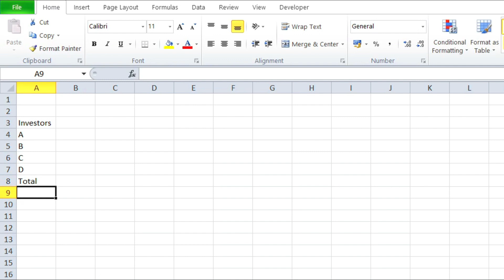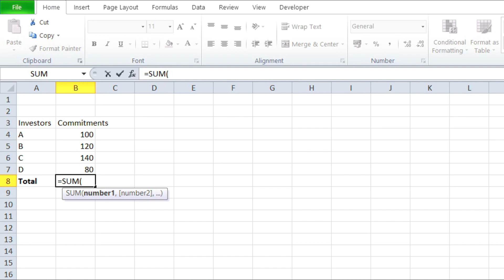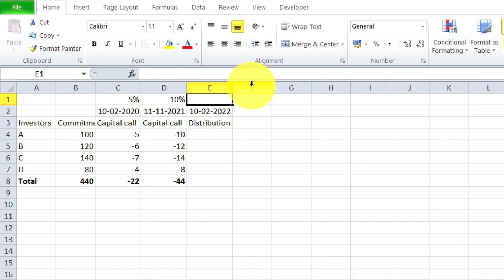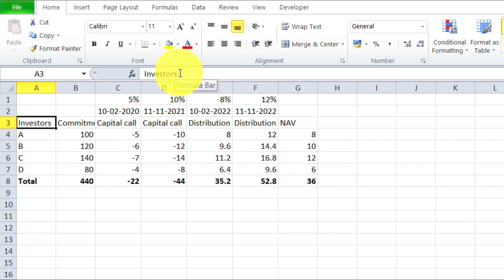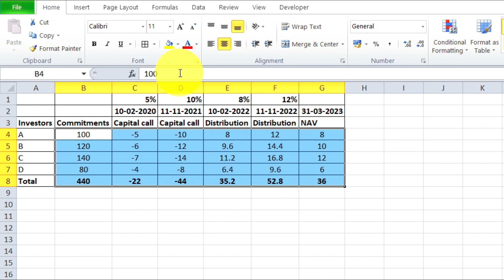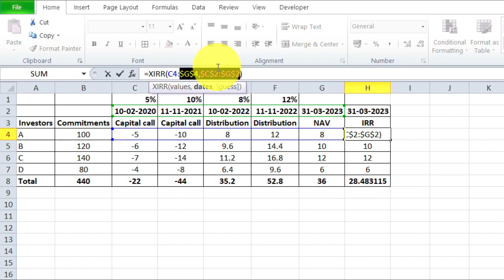Fund Accounting | Private Equity | IRR Calculation in Excel | Step by Step | Detailed Video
How to calculate IRR in Private equity excel?

What is IRR in Private equity?

The internal rate of return (IRR) is a metric that helps investors predict how profitable an investment will be. In other words, an IRR is the rate of growth that investment is expected to experience.

BGM Credit - Elite Alliance Music - Became World Champion by Alec Koff